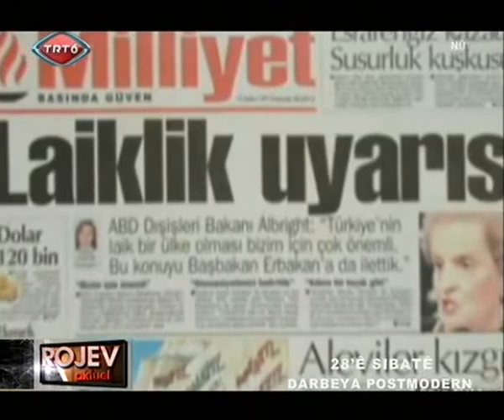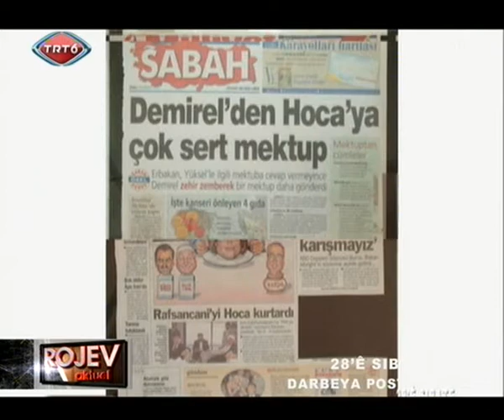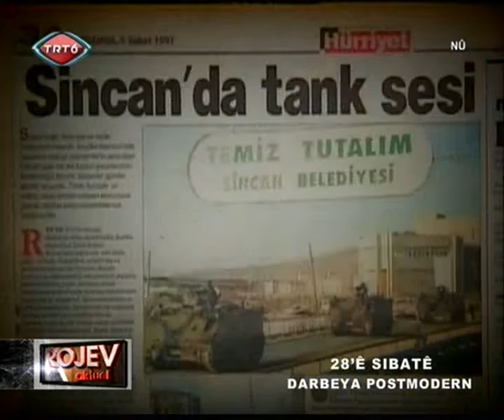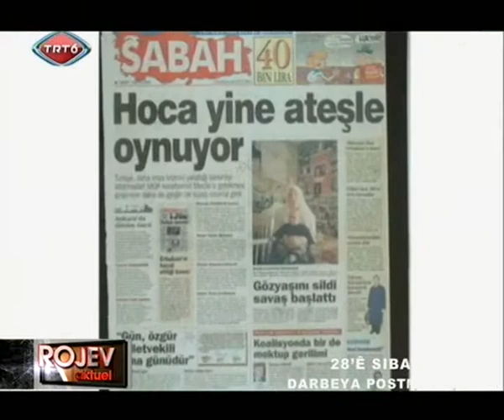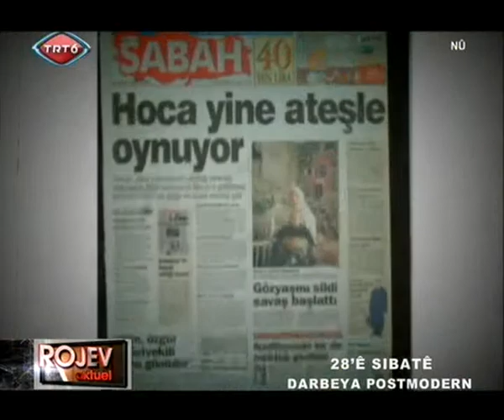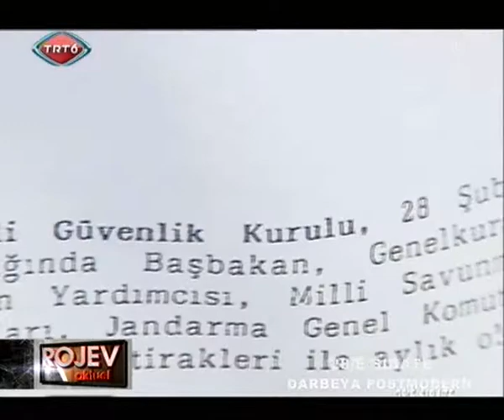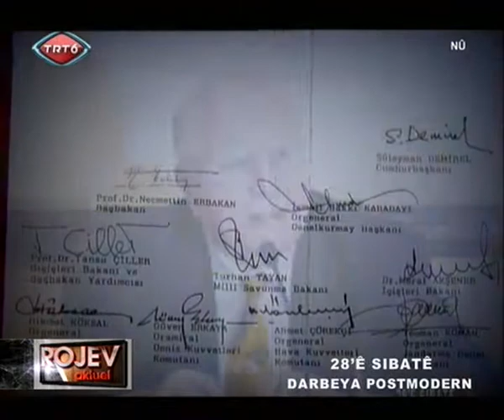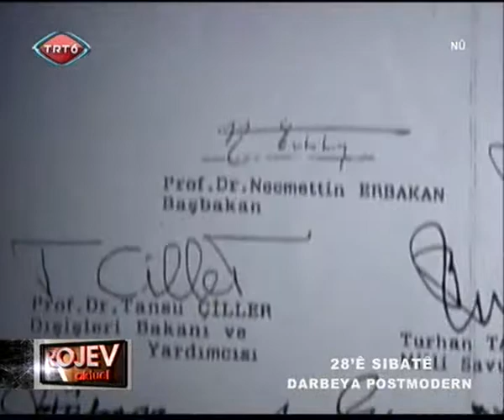ROJEV BELGEFILMA 28 SIBATÊ (Rojev 28 Şubat Belgeseli)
Fetullah Kaya, TRT 6, Rojev, 28 Şubat Belgeseli, Fethi Kaya, Belgefilma 28 Sibatê, Postmodern darbe,